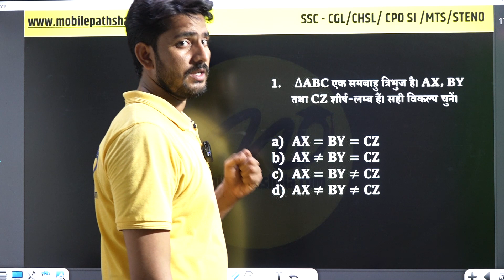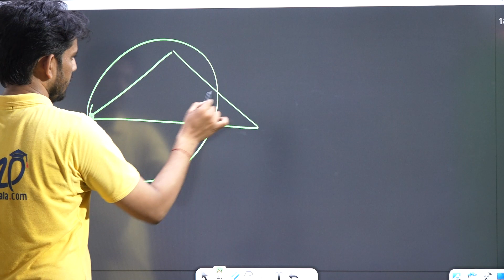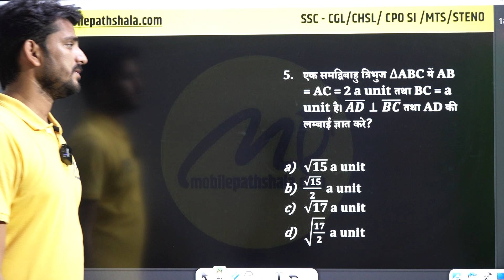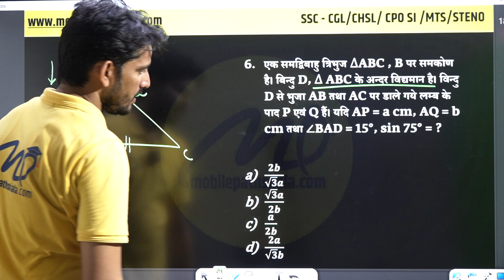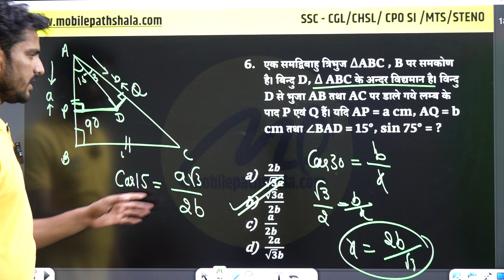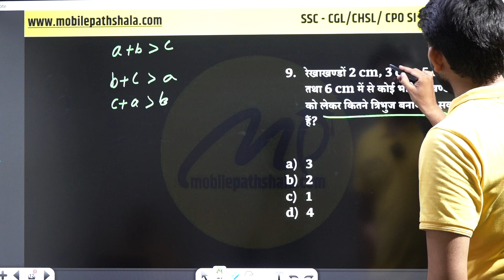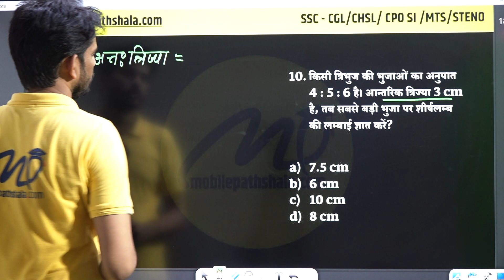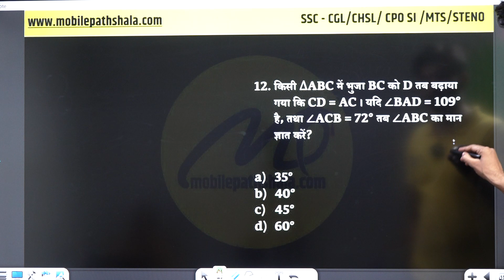SSC CHSL 2023 Maths, Maths Top Questions, CHSL Mains 2023 Maths PYQ Question By Manish Verma